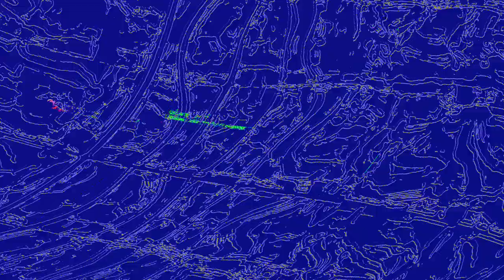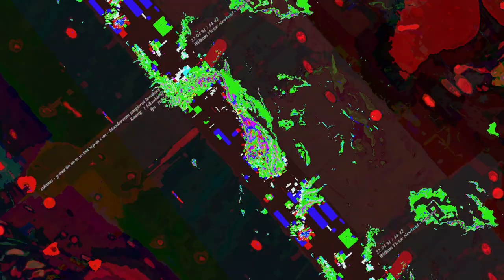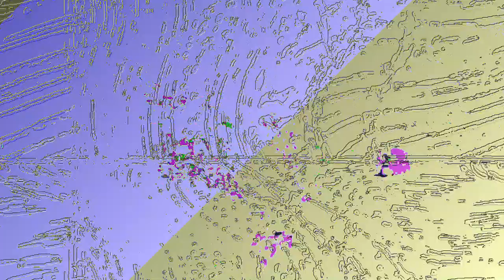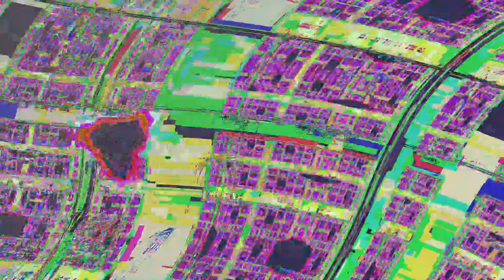[EPILEPSY WARNING] Movie 23 06 11 21h21m41s